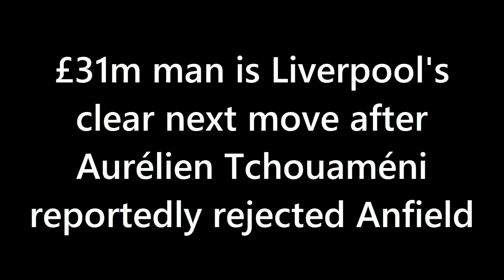OFFICIAL❗ £31m man is Liverpool's clear next move after Tchouaméni reportedly rejected Anfield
News that Aurélien Tchouaméni rejects Liverpool should bring about a move for a £31m defensive midfielder. The Reds have options here.

It appears Liverpool won’t sign Aurélien Tchouaméni. The highly-rated French midfielder has a choice between the Reds and Real Madrid but it seems he’ll pick Los Blancos.

The Liverpool Echo claimed as much on Sunday and now RMC Sport says the same. Liverpool were firmly in the running but they haven’t got their man. Unfortunately, it was always likely to happen.

It’s certainly a shame. Tchouaméni is a fantastically talented young midfielder and one who would have fitted into the squad nicely. There is a lack of solid defensive players in the Reds’ midfield, after all – Fabinho is largely the only one.